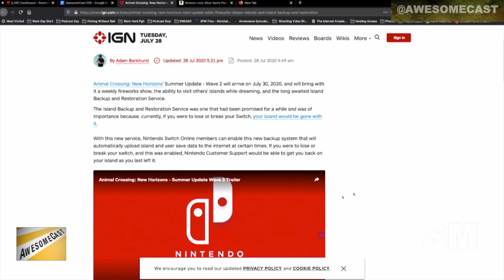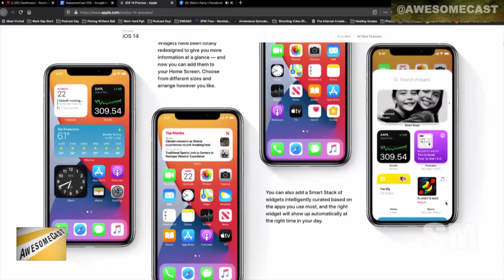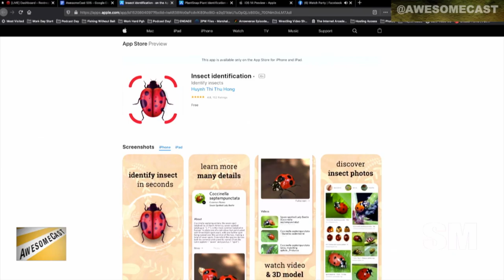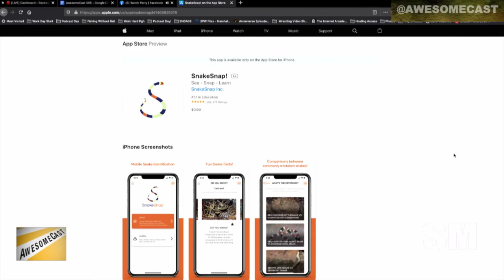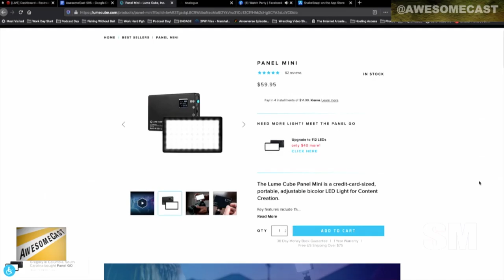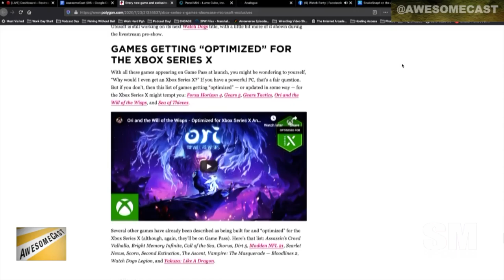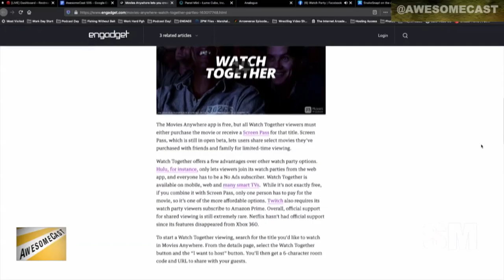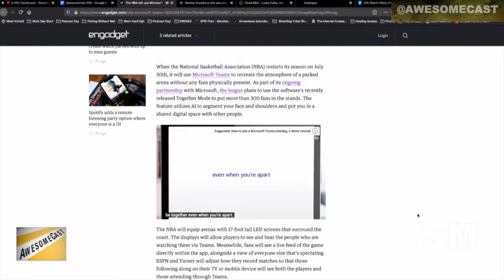AwesomeCast 505: Child Proofing Animal Crossing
Chatting the tech news of the week with Ron Krause, Katie Dudas, John Chichilla and Mike Sorg!

Dudders is looking forward to the Animal Crossing update coming July 30th including Fireworks, Dream Islands, and island recovery.

Krause is finding the new All Apps Screen organization on iOS 14 beta very helpful

Sorg is trying to make sure bugs and plants are not trying to kill him with the Insect Identification and PlantScape apps on iOS to identify with a picture.

Chilla is looking forward to Alexa’s upcoming mobile app update.

Amanda from Bold Pittsburgh shared with us in the AwesomeCast Facebook Group the amazing looking Game Boy cartridge player, the Analogue Pocket that can also play Game Gear and other mobile consoles from yesteryear

Amanda also has her hands on the Lume Cube Mini Panel for camera lighting.

We look back at the Xbox Game Pass reveal event and how that has shaped how we view Microsoft’s gaming strategies.

Movies Anywhere moves ahead and makes Watch Party a little more accessible.

Follow these awesome people on Twitter: Chilla (@chilla), Dudders (@kdudders), Ron Krause (@KrazyKrause) and Sorg (@Sorgatron)